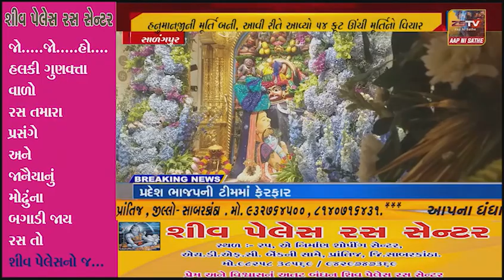સુપ્રસિદ્ધ શ્રી કષ્ટભંજનદેવ હનુમાનજી મંદિર -સાળંગપુરધામમાં“શ્રી હનુમાન જયંતિ” મહોત્સવ ઉજવણી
કષ્ટભંજનદેવ હનુમાનજી મંદિર -સાળંગપુરધામમાં
“શ્રી હનુમાન જયંતિ” મહોત્સવ ઉજવણી